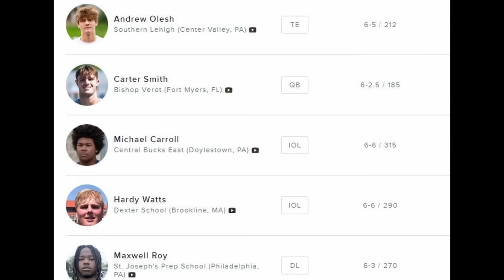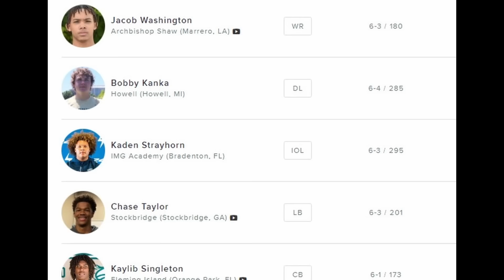More Commits Coming SOON, BIG Recruiting Weekend Ahead, Donovan Edwards a Heisman Candidate & More!!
In this video I go over the new commitment from Brady Hart, plus more potential commitments coming this weekend and a big official visit list for Michigan as they are set to host multiple top rated recruits and targets for their official visit to Michigan. I also talk about Donovan Edwards being a top heisman candidate in the Big Ten, and what he has to say on team 145 and the new coaching staff!! If you guys have any questions or thoughts, make sure to leave them in the comment section below. Go Blue!!

The latest news and updates on Michigan football/basketball and recruiting.